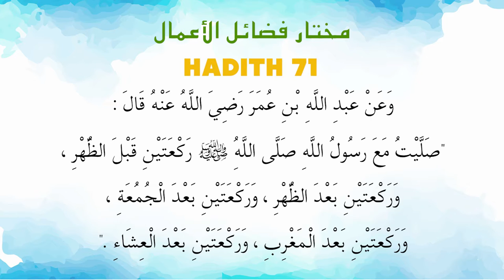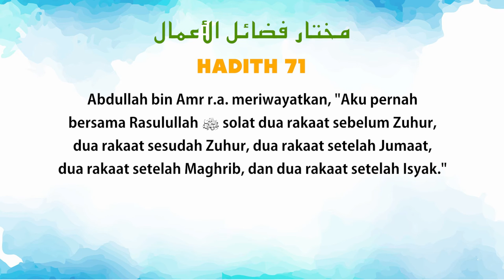Ustaz Amin - Hadith Mukhtar 71